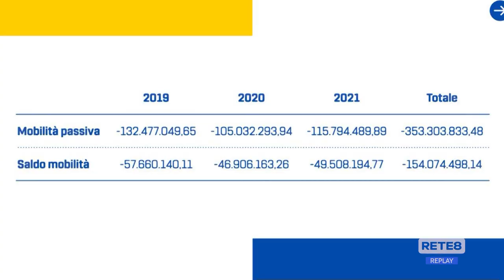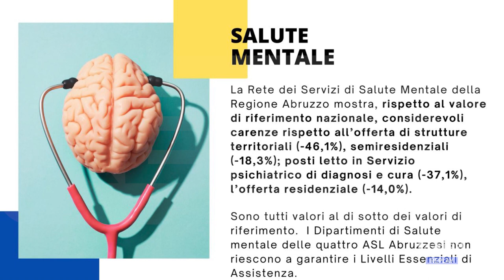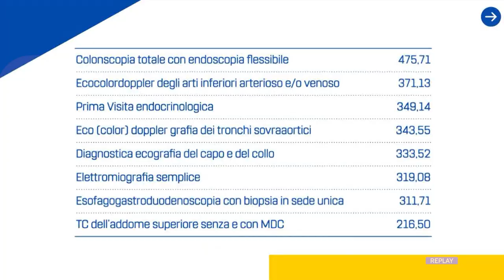Sanità Abruzzo - Pettinari: "Situazione peggiorata"